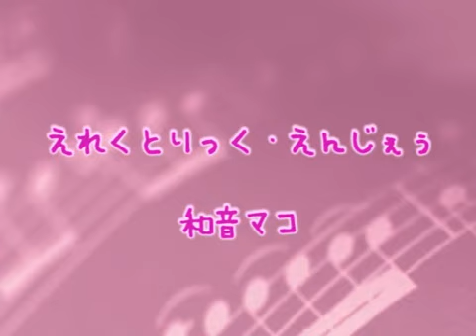【UTAU】Nagone Mako - Electric Angel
Electric Angel is one of my top favorites. 8D I'm VERY happy Mako sings this too.

Song: Electric Angel
Singer: Nagone Mako